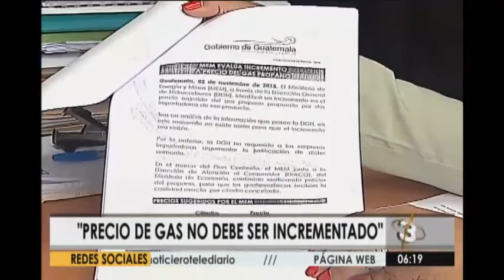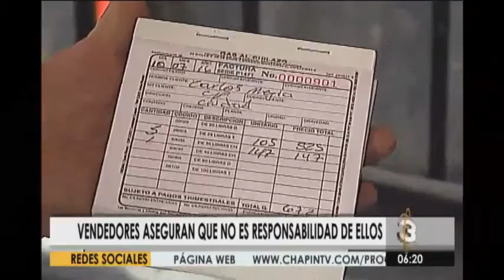DIACO indica que precio del gas no debe ser incrementado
Los altos precios del gas no se corresponden con los que fija la DIACO. Los vendedores indican que ellos no fijan precio, sino que lo hacen las plantas de gas.